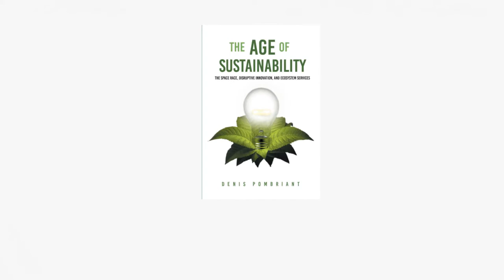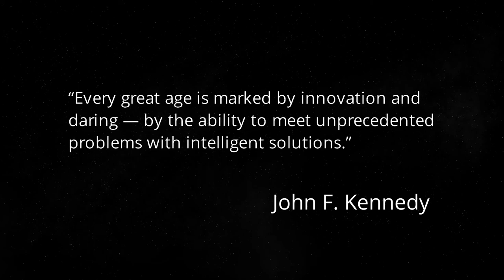Beagle Research (Explainer video by MyeVideo)